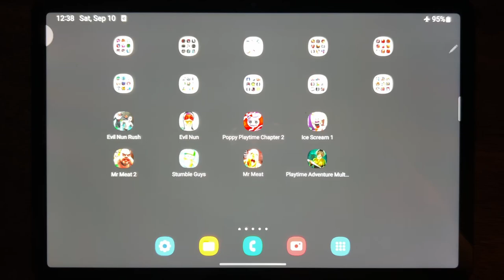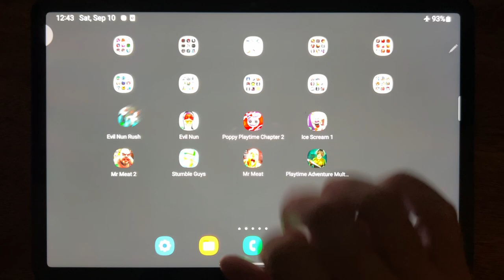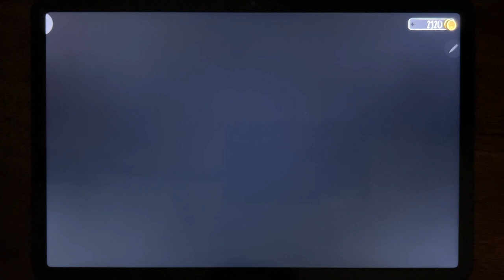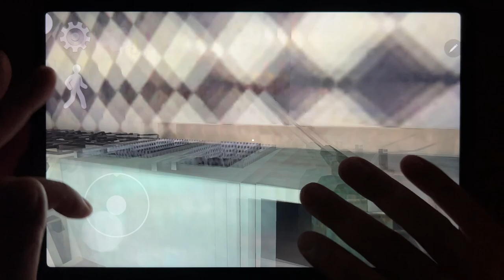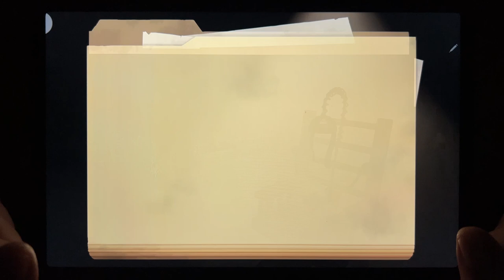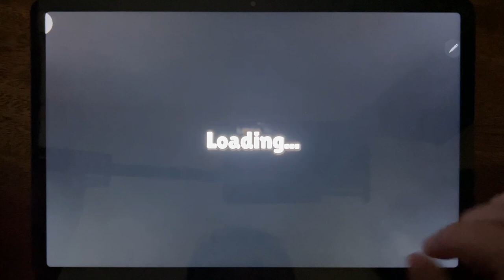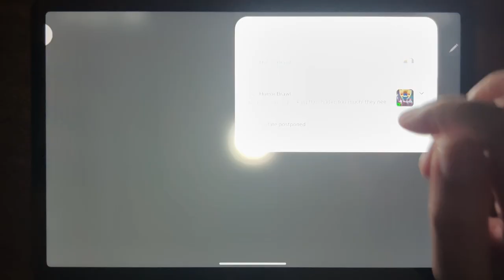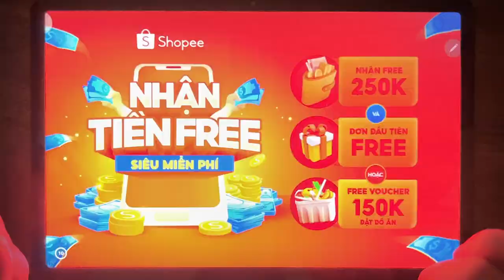Evil Nun Rush, Evil Nun, Poppy Playtime Chapter 2, Ice Scream 1, Mr Meat 2, Stumble Guys, Mr Meat...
Evil Nun Rush, Evil Nun, Poppy Playtime Chapter 2, Ice Scream 1, Mr Meat 2, Stumble Guys, Mr Meat, Playtime Adventure Multiplay